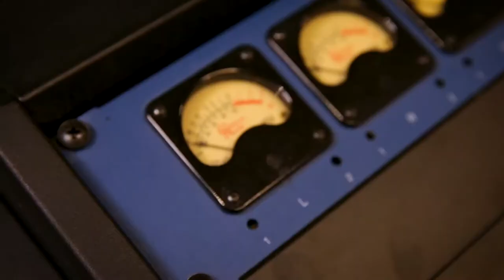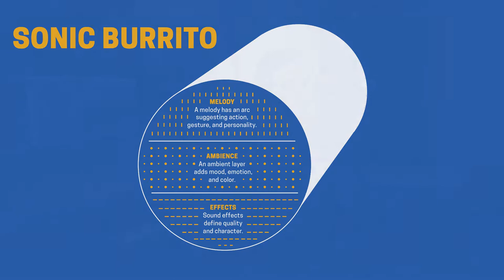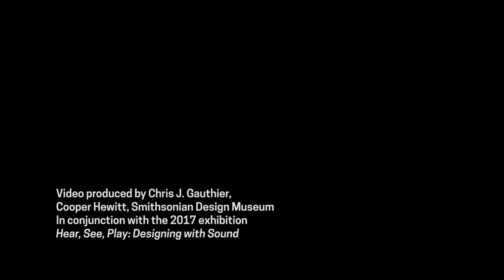Hear, See, Play: Designing with Sound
Dan Venne, Senior Vice President & Creative Director of Man Made Music describes how sound designers create sounds. Dan and his team created the sounds for the interactive sound design experience at Cooper Hewitt.

"Hear, See, Play: Designing with Sound" is on view at the museum through July 29, 2018